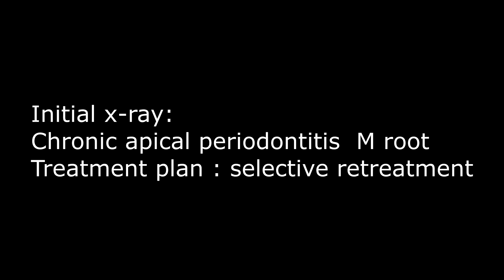Direct injection of gutta-percha - or so called SQUIRT technique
Obturating a tooth by direct injection can  be a very fast , safe and effective technique if handled  well